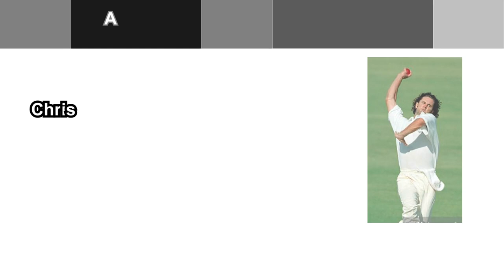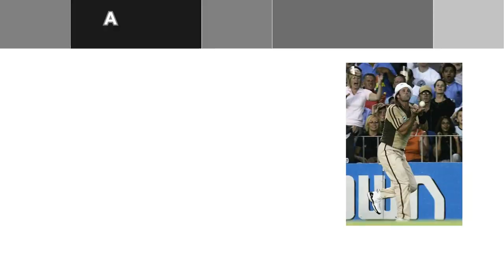Chris Cairns - New Zealand's Legendary Cricketer _ Wanderlust India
Web HTTP Access:
Yofan ID
yo.fan/mindjockey57